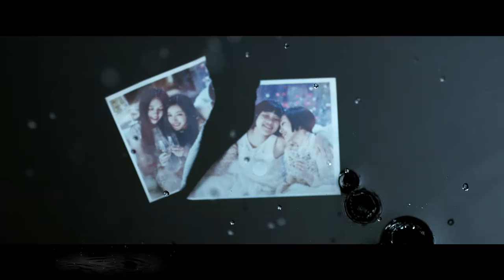吳亦凡-時間煮雨(小時代4:靈魂盡頭)宣傳曲官方MV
轉自: 樂視網